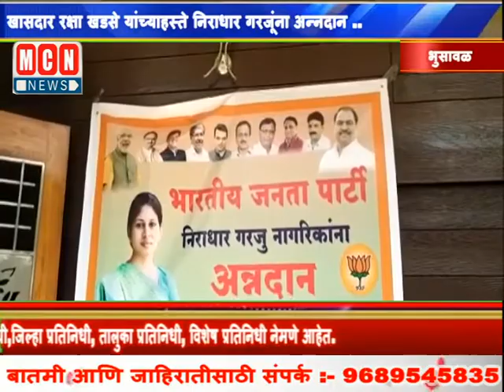खासदार रक्षा खडसे यांच्याहस्ते निराधार गरजूंना अन्नदान ..